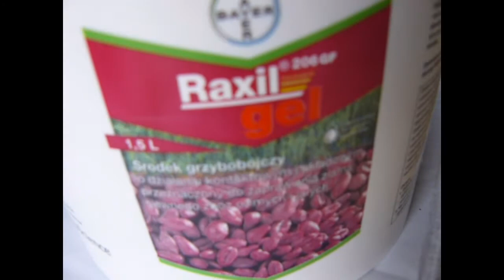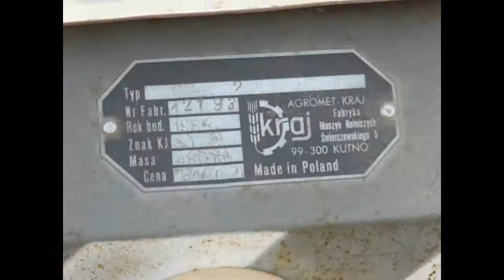Jesień 2011: Siew pszenżyta[-U-R-S-U-S- C-355 i poznaniak] HD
Film z siewu pszenżyta odmiana nie jest mi znana. Jak sie podoba to komentować oceniać i substrybować!!! Nie roszczę sobie praw do podkładu muzycznego użytego w filmie. Film jest wykonany tylko i wyłącznie w celach edukacyjnych